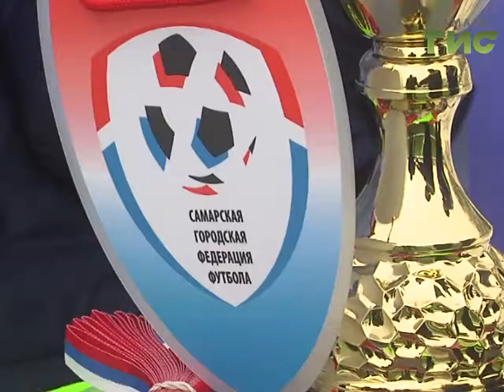Новости спорта (06.03.18)